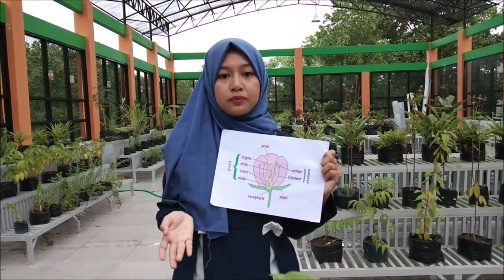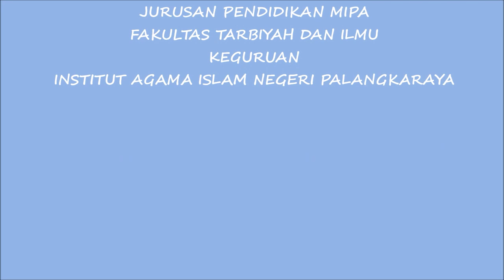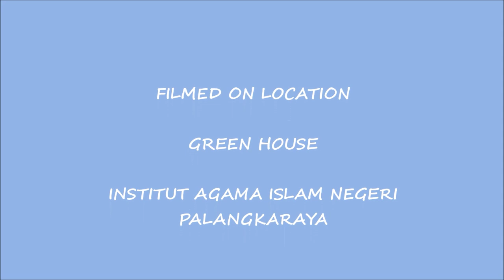Parts of Flower - Nika Noviana Triningsih